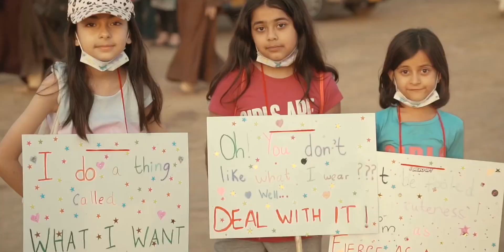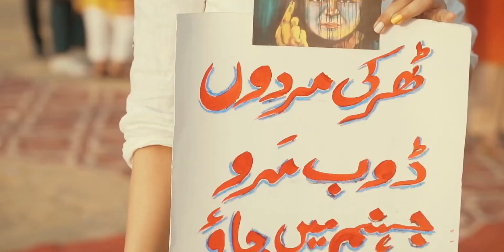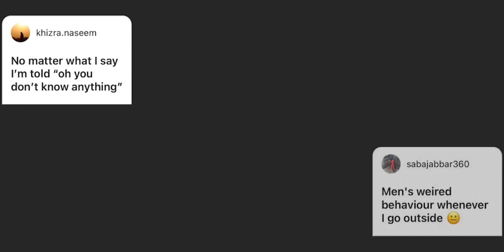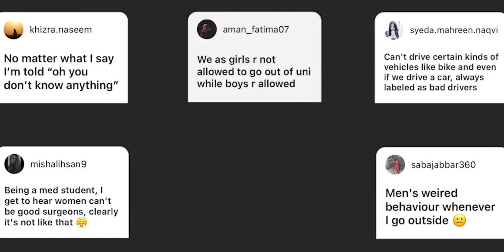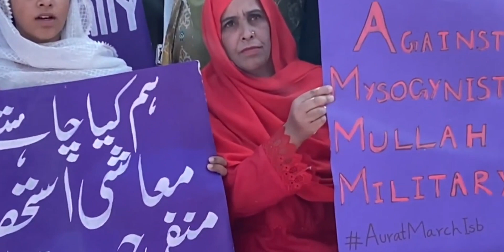Dark Truth behind Aurat March | Agenda Of Women’s Liberation & Feminism In Pakistan | TechVerse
Topic :
Aurat March | Reality Of Celebrating Women Empowerment In Pakistan | Techverse |

ABOUT TECHVERSE & BEYOND
Our channel is about Facts and History. We cover lots of cool stuff such as Pyramids of Egypt, Story of Noah, Harut and Marut, Mahdi Coming, Snakes Island and Area 51 etc.